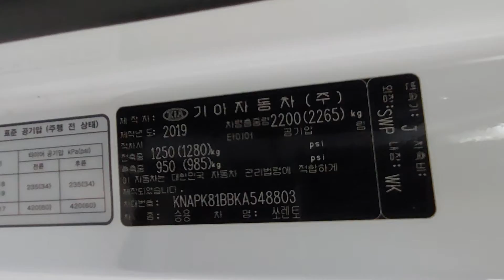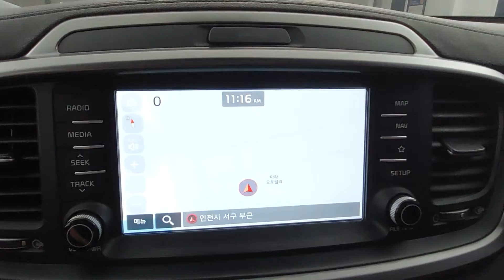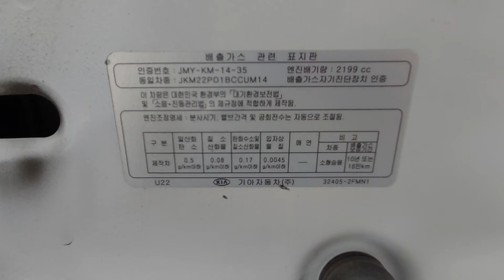The New Sorento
KNAPK81BBKA548803